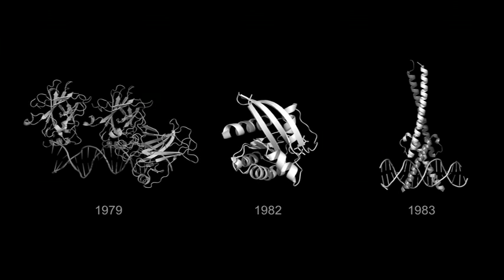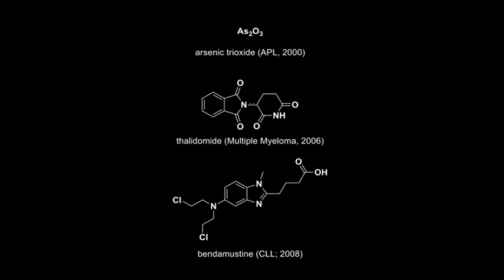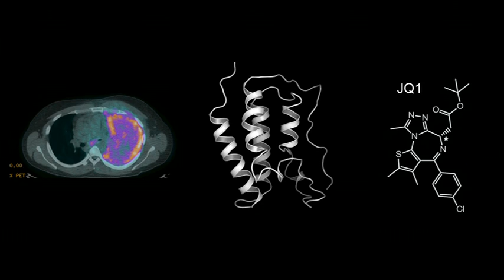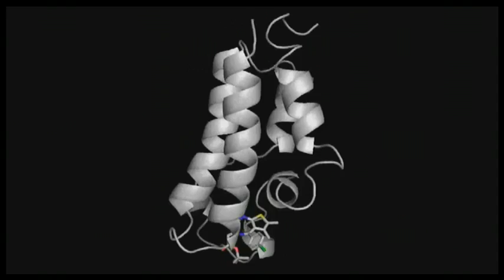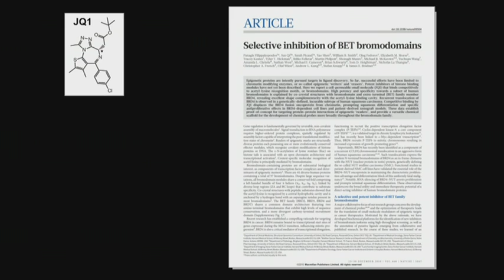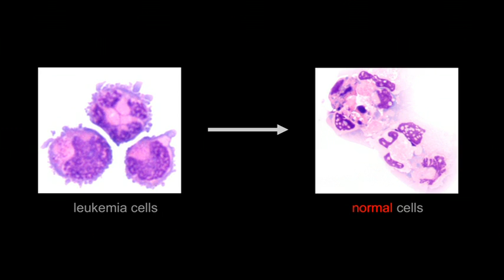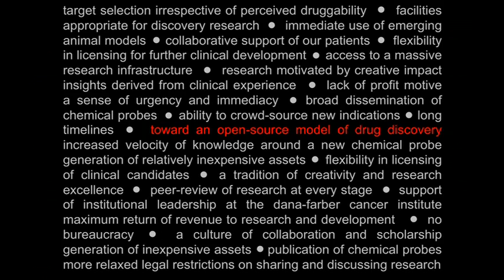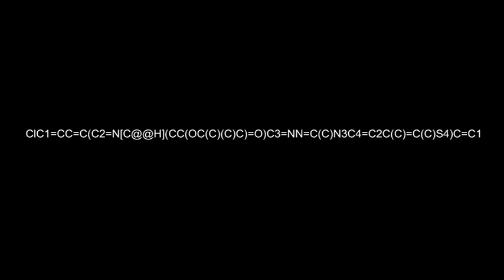Jay Bradner: Open-source cancer research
How does cancer know it's cancer? At Jay Bradner's lab, they found a molecule that might hold the answer, JQ1 -- and instead of patenting JQ1, they published their findings and mailed samples to 40 other labs to work on. An inspiring look at the open-source future of medical research.